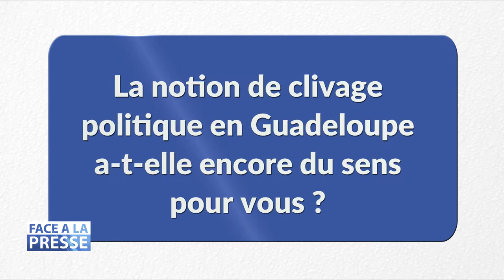FACE A LA PRESSE - Harry DURIMEL Pt.2